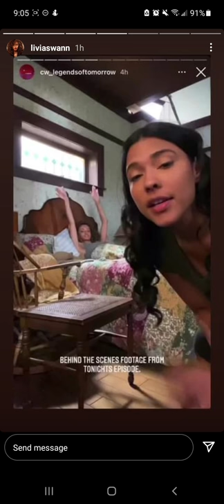Instagram Story | October 13, 2021 (feat. Lisseth Chavez)